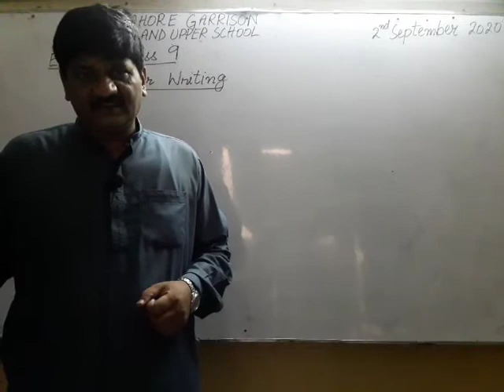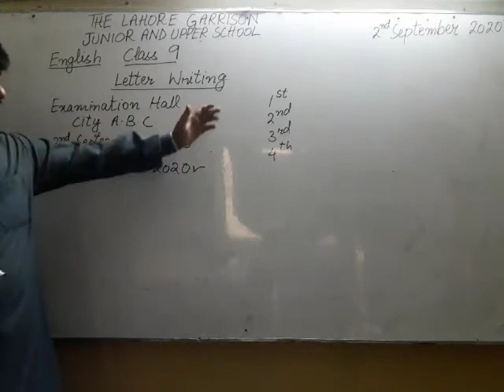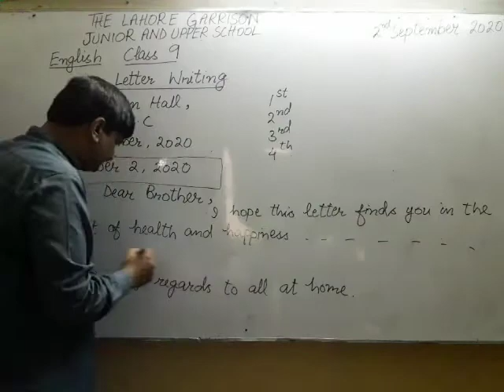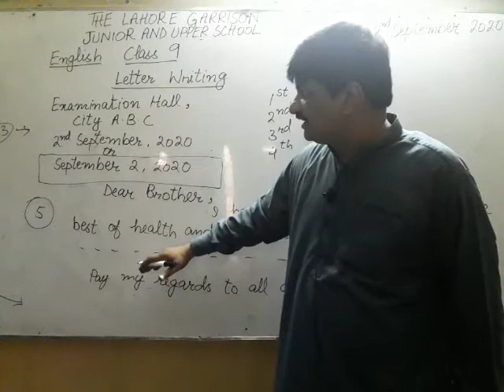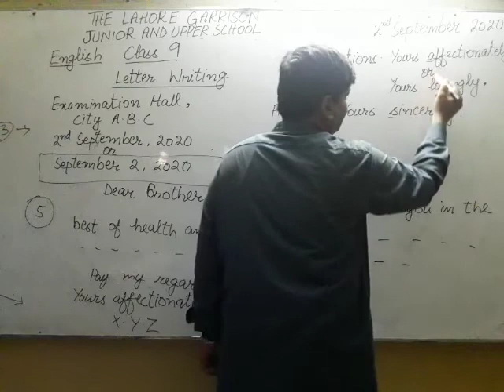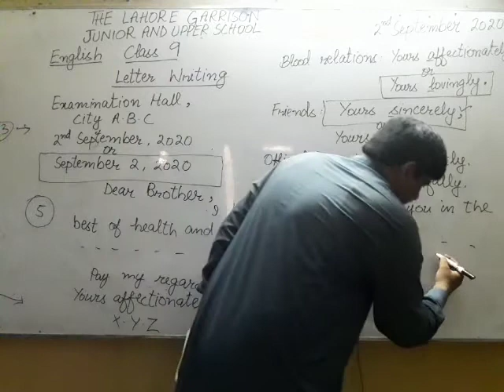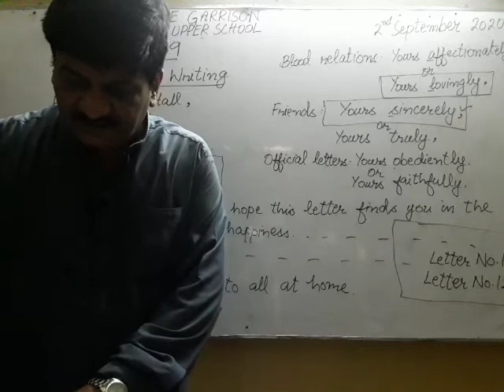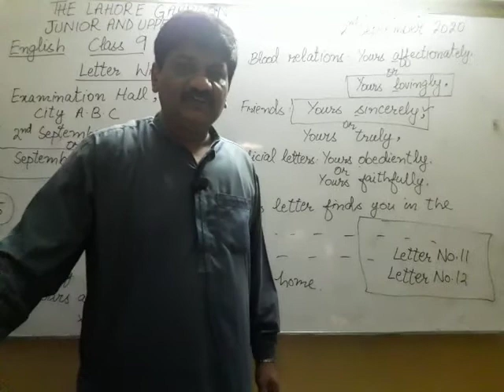Class 9th English dated 2/9_2020